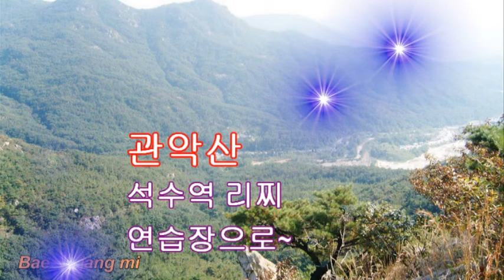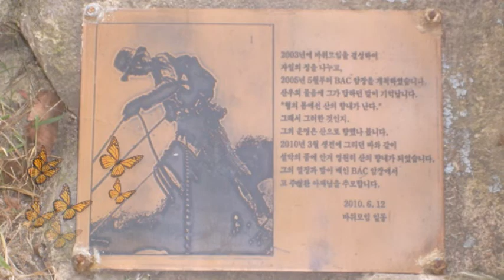Helene Fischer~The Power Of Love - 관악산 석수에서 리찌로~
Produce관악산11 925 -Helene Fischer~The Power Of Love - 관악산 석수에서  리찌로~